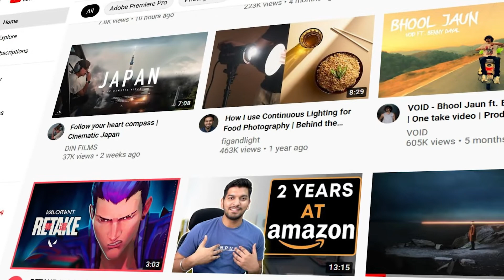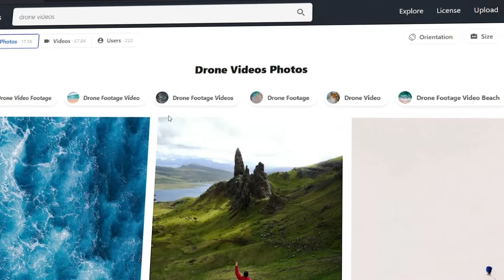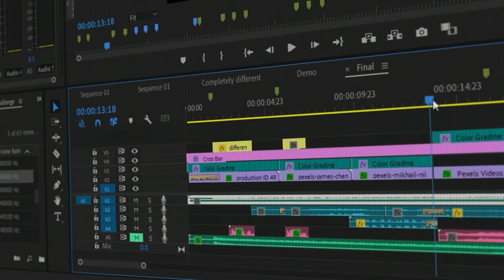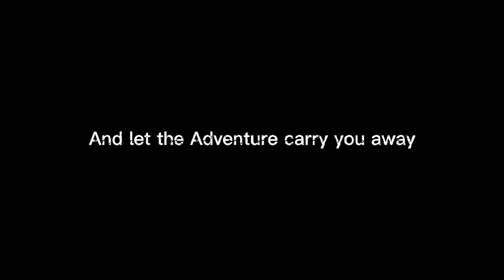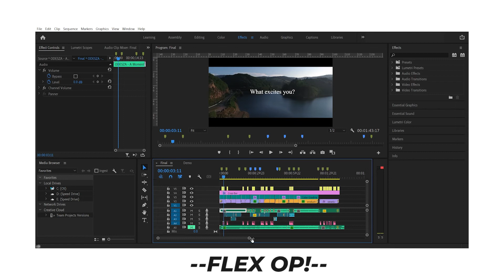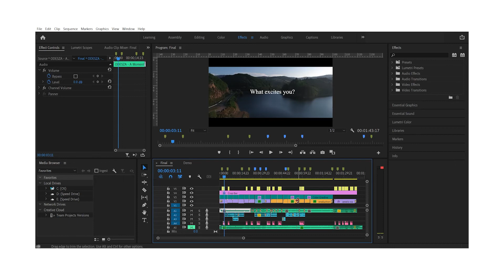2 Editors Edit The Same Footages Challenge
Edit 1 // The Ride By Aman

Edit 2 // What Excites You ? By MK